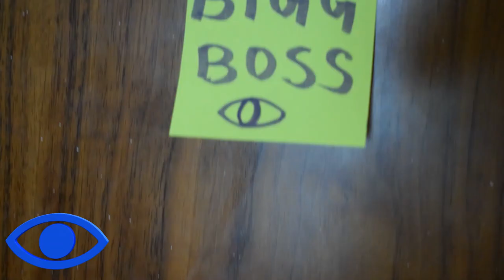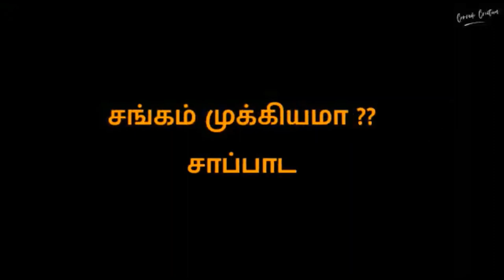My house as BIGG BOSS House | BB got angry | Bigg Boss Tamil | Tamil funny video |Bruno The Boss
Hello brumans. In this video, I became a contestant of bigg boss tamil. I irritated Bigg Boss and he became angry. I did many tasks and also went to jail.

STAY PAWSOME ! STAY PAWFECT !

🦴My Kind Of Lockdown v=B6ORBEeKcAY&list=PLC_AgFnK-YSYhbEL2H1AFcq-X1mrtxIbU